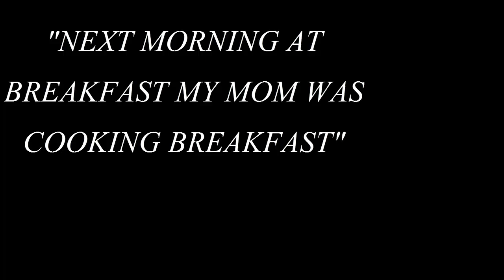My Cousin|CrappyPasta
Another day another shitty pasta am i right? UP TOP. Anywayy I stayed up late just to get this done since its been a month since i pumped out one of these. I hope you enjoy cx.

SKYPE:TCPW